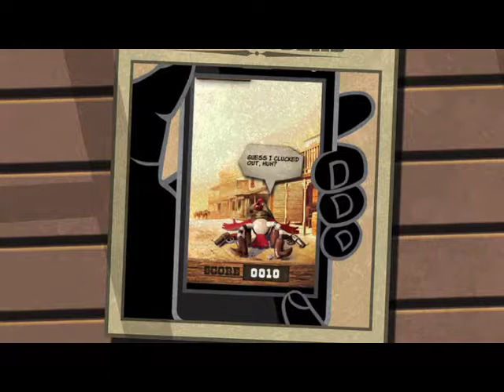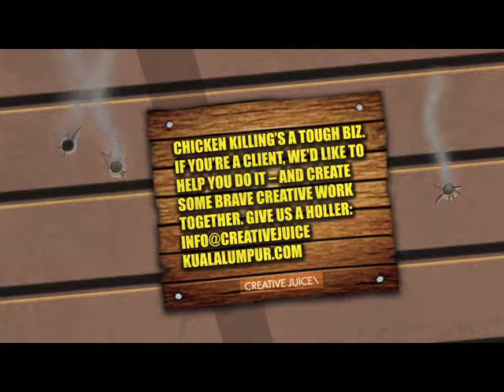ChickenTown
Kill The Chicken - that's the motto that all working in Creative Juice live by.